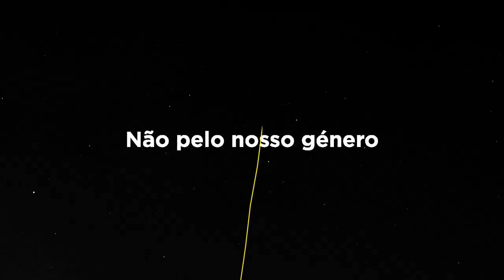Como as mulheres nas missões da ONU estão quebrando estereótipos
Saiba como as mulheres que atuam nas missões de paz das Nações Unidas estão quebrando estereótipos.